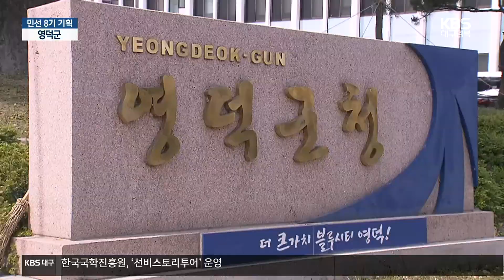[현안 돋보기] ‘한강 이남 최대 만세운동’ 영덕, 항일정신 재조명 / KBS 2023.04.12.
1919년 3월 18일 영덕을 뒤흔든 독립만세운동.

 서울에서 일어난 3.1만세운동을 이어받아 3천 명에 이르는 시위대가 태극기를 흔들며 조국의 독립을 외쳤습니다.

 한강 이남 최대의 독립만세 운동으로  평가받고 있습니다.

 일제의 총검에 당시 현장에서  8명이 숨지고 16명이 다쳤습니다.

 체포된 사람이 5백 명에 달했고, 185명이 실형을 받았습니다.

 서울에서 멀리 떨어진 농어촌 지역에서 자주독립의 열망이 얼마나 강했는지 짐작하게 합니다.

 [김진덕/영해 3·18독립만세운동 기념사업회장 : "일본 헌병대 보고서에 의하면 체포된 숫자가 영덕 489명, 안동 392명, 그리고 대구가 297명입니다. 이렇게 이 작은 동네에서 가장 많은 사람이 체포됐다는 것은 이 지역이 자주독립운동의 저항정신이 아주 강한 곳이다."]

 영덕의 항일 정신은 명성황후 시해 등  일제의 조선침략 초기 의병 활동으로 거슬러 올라갑니다.

 태백산 호랑이로 불린 신돌석 의병장.

 영덕 출신의 평민 의병장입니다.

 신출귀몰한 그의 활약은 의병이 전국적으로 확대되는 기폭제가 됐습니다.

 독립운동과 대한민국 임시정부, 그리고 우리 국군의 뿌리로 일컬어지는 구한말 의병.

 임시정부 수립 100주년이던 4년 전  의병의 날 정부 기념행사는 영덕에서 열렸습니다.

 2017년 진수한 9번째 잠수함 이름은 신돌석함으로 지어졌습니다.

 평민 의병장이 이끌던 영덕 의병의 역사적 의미는 그만큼 남다릅니다.

[백운상/신돌석 장군 숭모위원회 사무국장 : "일본군과 토벌군에 의해 해산돼 버렸거든요. 의병들이. 그때 당시 신(돌석)장군이 만주로 가서 다시 사람을 모아서 의병활동을 하려고 계획을 했다는 게 사료에 나와 있습니다. 그래서 그 일부분이. 그때 당시 신 장군이 순국하셨지만 그 밑에서 같이 항일운동했던 일부 사람들이 만주로 가서..."]

 이 같은 배경 속에 영덕의 독립 유공자는 228명.

 군 단위로는 경북에서 가장 많습니다.

 사실상 항일호국의 고장이지만, 이에 걸맞은 위상은 아직 갖고 있지 못하다는 평가가 내부에서 나오고 있습니다.

 [김진덕/영해 3·18독립만세운동 기념사업회장 : "탑골을 빼고 나면 전국에서 가장 강렬하게 저항을 하고 독립운동을 한 곳인데도 우리 영덕에 호국회관 하나가 없고 이런 아쉬움이 있습니다. 안동에 회관이 있다 보니까 경북에 2개를 못할 그런 형편인지는 모르지만..."]

 영덕군은 지역의 항일 호국정신을 재조명하는 사업을 서두르고 있습니다.

 인천상륙작전을 성공으로 이끈 장사상륙작전까지 아울러 호국벨트를 조성하겠다는 겁니다.

 국가보훈처의 제5차 국가보훈발전 기본계획에 반영하기 위한 방안 마련에 착수했습니다.

[김광열/영덕군수 : "항일호국문화가 곳곳에 깃든 곳입니다. 앞으로 저는 이런 부분을 문화와 접목해서 항일정신과 호국정신, 또 문화를 어우러서 호국문화벨트를 만들어 갈 계획이고 호국문화복합 리조트 타운을 조성해서 후손들에게 항일정신도 일깨우고 지역의 문화도 발전시킬 계획입니다."]

 의병에서 독립만세운동, 그리고 한국전쟁까지 강렬했던 호국의 역사적 정신적 자산을 재조명하려는 영덕.

 어떤 결실을 거둬들일지 귀추가 주목됩니다.

 KBS 뉴스 김영재입니다.

촬영기자:전민재